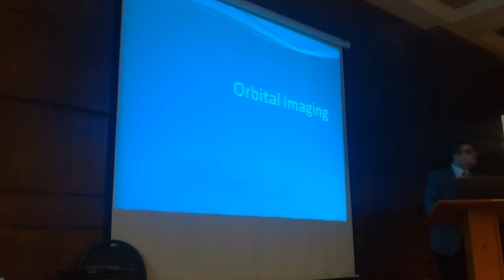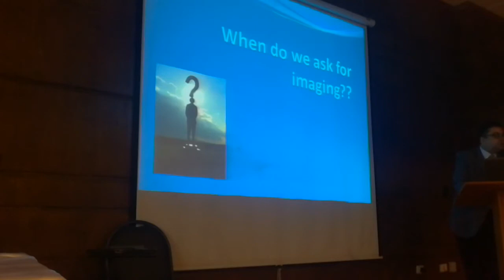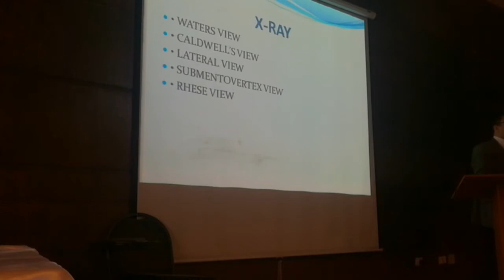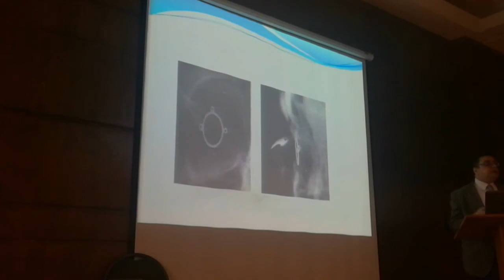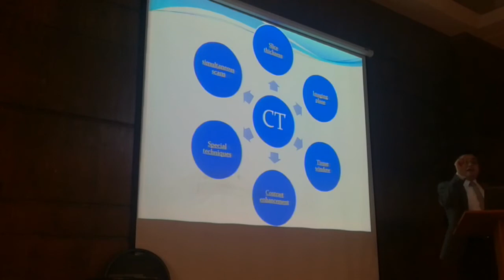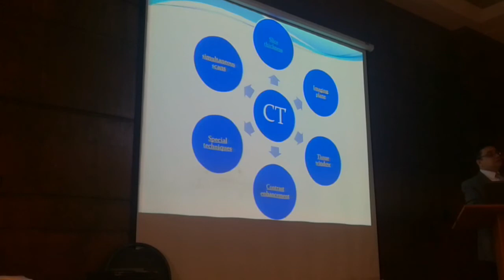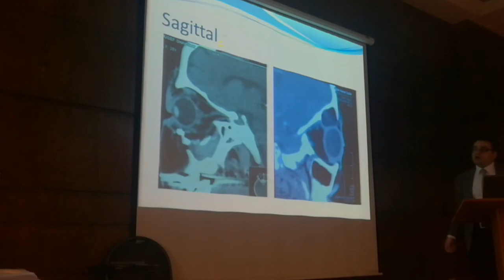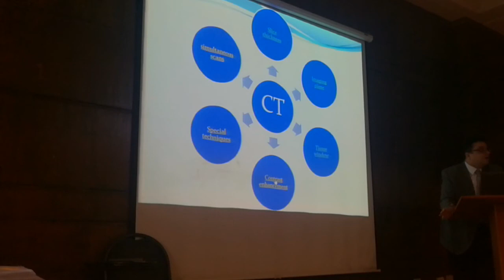Orbital imaging dr.sameh hassan part 1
Trauma course 2017 kasr elainy